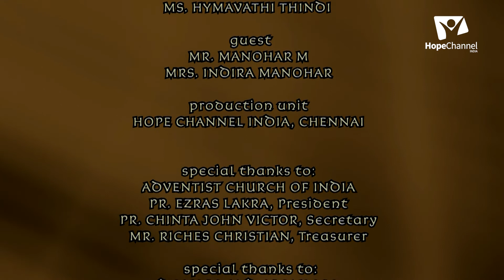11 Christ Object Lessons | The Rich Man and Lazarus | Hymavathi Thindi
Jesus used practical and familiar scenes, objects, and life events to illustrate ethical and spiritual concepts that he wanted his disciples and us to know. Understanding the deeper meaning of these illustrations helps us to get ready to orient our lives with Him.

Series: Christ Object Lessons
Key Text: Luke 16:19-21

Host: Ms. Hymavathi Thindi
Guests: Mr. Manohar M., Mrs. Indira Manohar